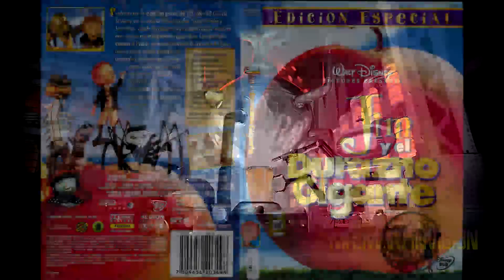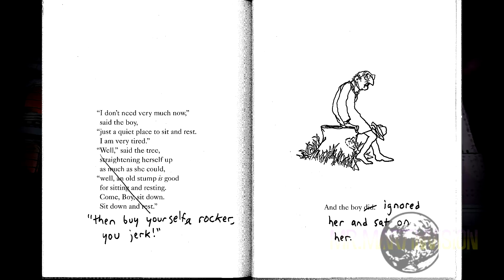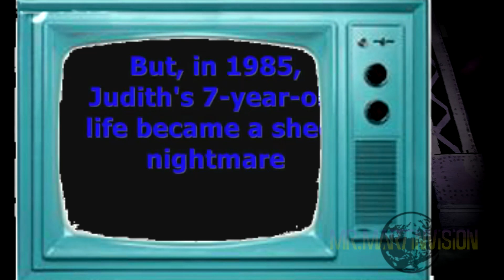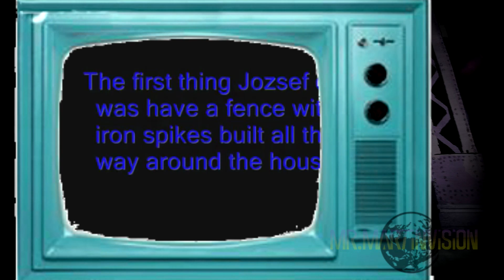5 datos perturbadores en cosas infantiles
espero que les guste este video y de antemano si les aruine la infancia o se perturbaron perdonen